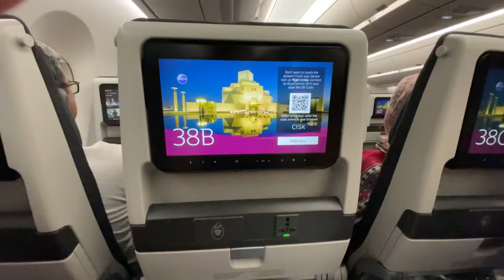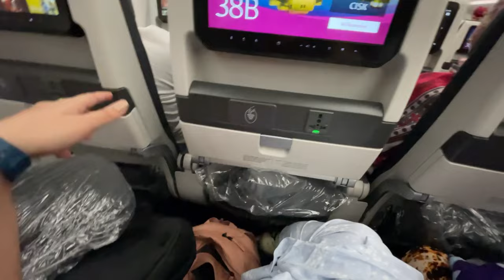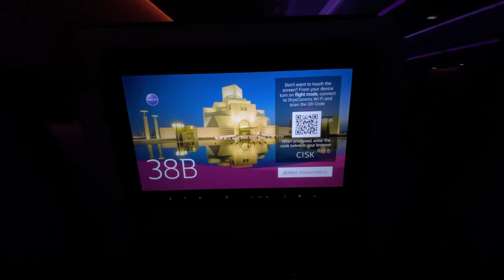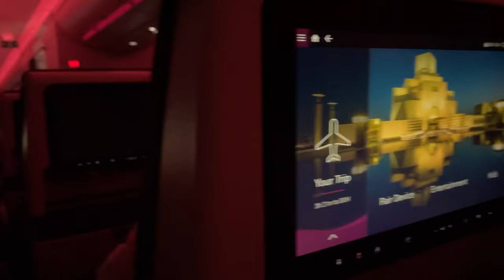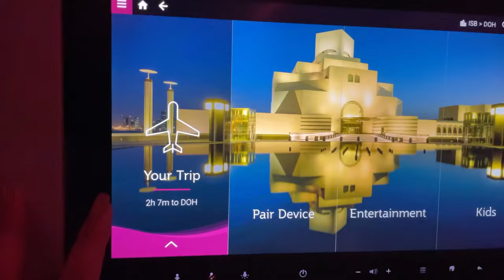Islamabad to Doha by Qatar airways 🇶🇦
Hey everybody, lemme know if ya'll enjoyed the video. Thankyousomuch💕